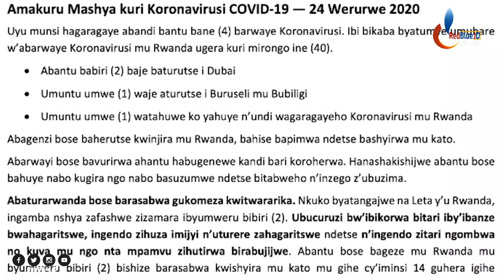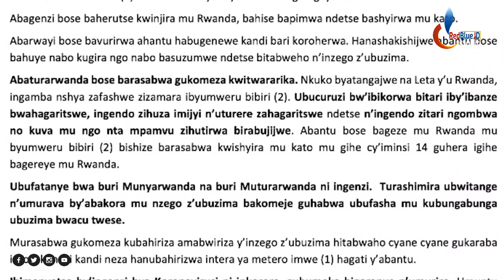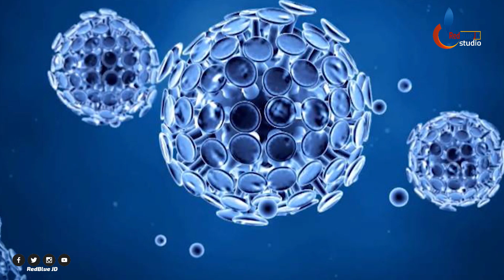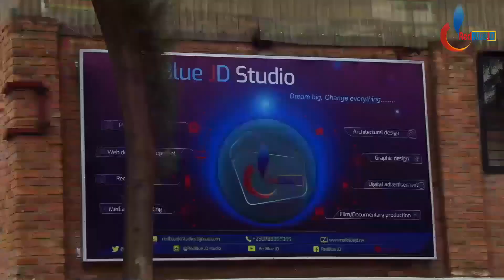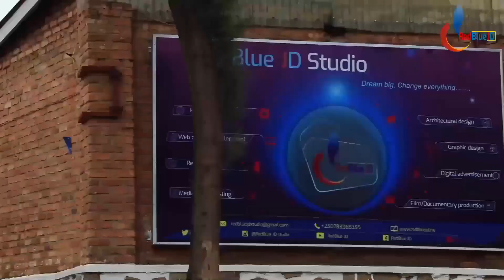Ingagi mu Rwanda zishobora kwandura Koronavirusi: Abarwayi i Kigali biyongereye cyane: Menya ibishya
Iki n' ikiganiro kivuga Ku  Makuru mashya y' icyorezo cya Koronavirusi
Uko mu Rwanda hatangajwe ko ingagi zishobora kwandura

ABAYO YVETTE SANDRINE.  Video Uploaded by RedBlue JD.